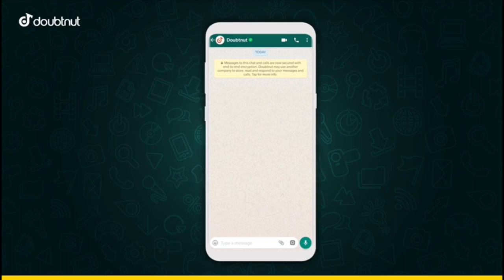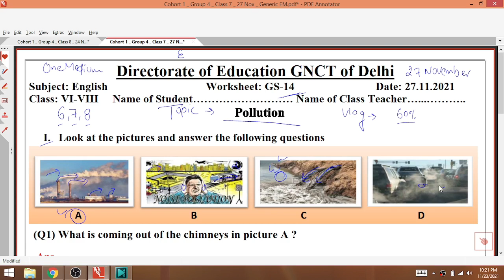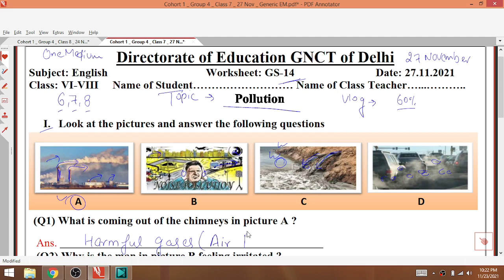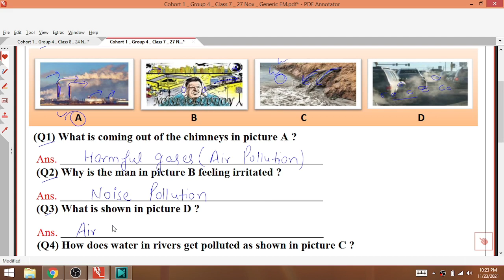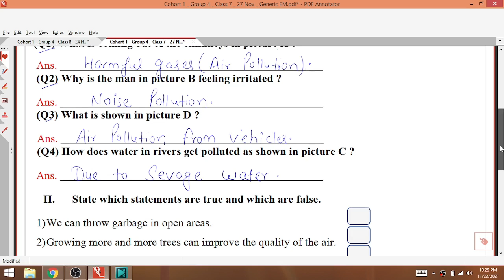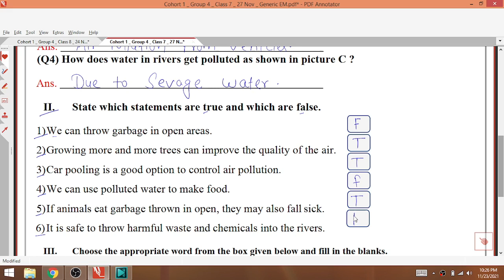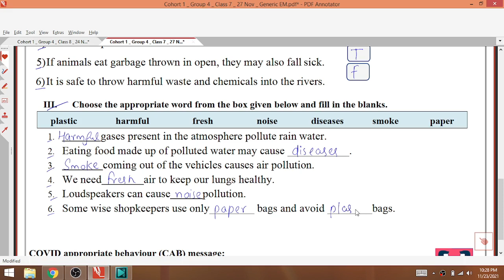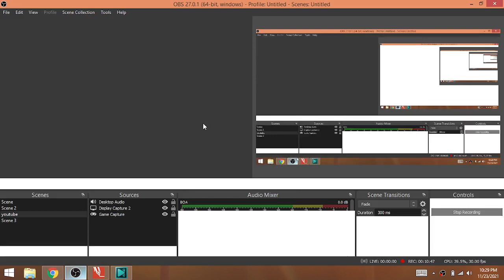Class 7 Generic 27/11/21 Worksheet 14 GS14 Saturday worksheet 14 Class 7 Generic Worksheet 14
1) Apne Doubt ki photo kheecho
2) Sawal ko crop karke send karo
3) Turant Video Solution pao

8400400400 par Whatsapp karke apne sabhi Doubt ko kardo out!!

27 november 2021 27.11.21 Worksheet G14
English generic Worksheet 14 Class 7
Generic Worksheet 14 Class 7
Generic Worksheet 14 Saturday 27/11/2021
Hindi Medium generic Worksheet 14 GS14
Saturday Worksheet 14 generic G14
Hindi Worksheet 14 Generic GS14
English Worksheet 14 Generic GS14
GS14 worksheet 14 27 November
GS14 class 7 Worksheet 14

worksheetGeneric GS14class7
Genericlish worksheetsGS14class7
Generic worksheetGS14
Genericlish worksheetGS14class7
class7thGeneric worksheetnoGS14
class7tGeneric worksheetnumberGS14
class7thGeneric worksheetnoGS14
class7Generic worksheetnumberGS14
todayGeneric worksheet
Generic kiworksheetnoGS14
Generic kiworksheetnumberGS14class7th

Generic  worksheet number GS14 class 7th

worksheet number GS14 class 7th Generic
Generic  worksheet number GS14
7th class
7th class ki worksheet number GS14 Generic
7th class worksheet number GS14
7th class ki worksheet
aaj ki worksheet
Generic
today worksheet